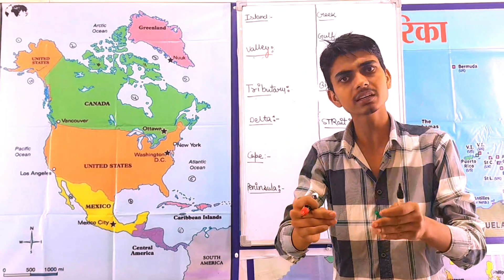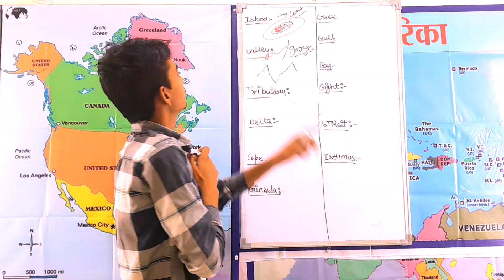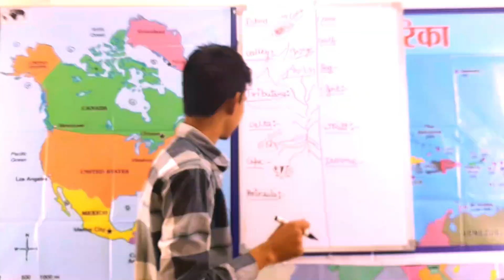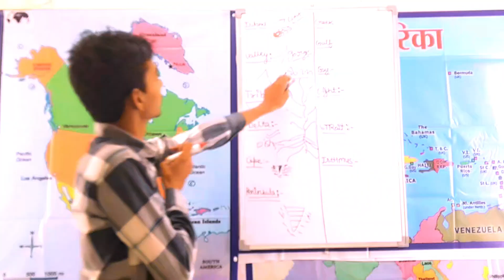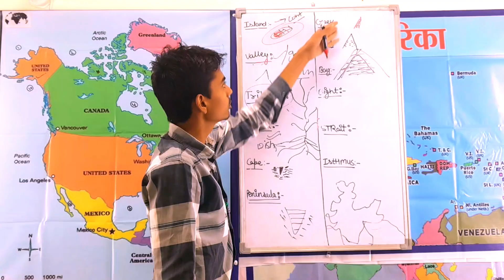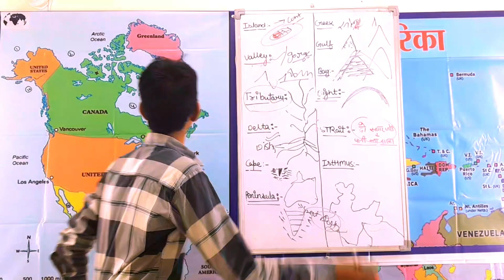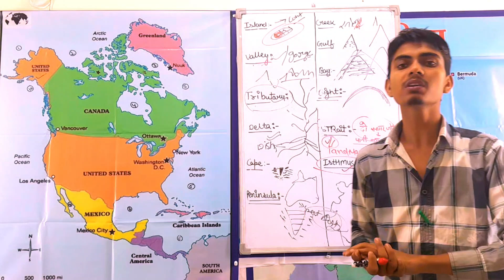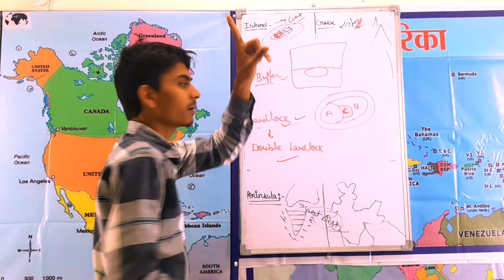Basics Of Geographical Terms || Geography terminology || geography concepts ||landforms of earth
This video covers a wide range of physical geography  topics
geographyconcept World Geography & Maps For Competitive Exams
Geographical Terms Explained | Geography Terminology & Concept | Geographical landforms, physical features & terminology of earth || WorldGeography​ WorldMap​

This one video is enough for you to learn everything about Physical geography. It is useful for school exams, competitive exam like UPSC, IAS, CDS, NDA, SSC CGL